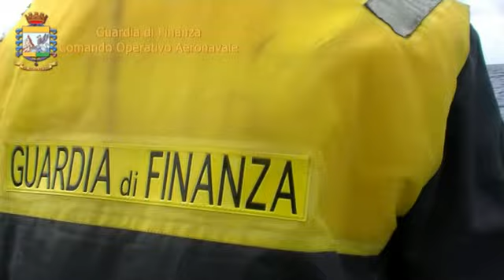20 marzo 2011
Lampedusa: Immagini inerenti l'attività della Guardia di Finanza a contrasto dell'immigrazione clandestina.